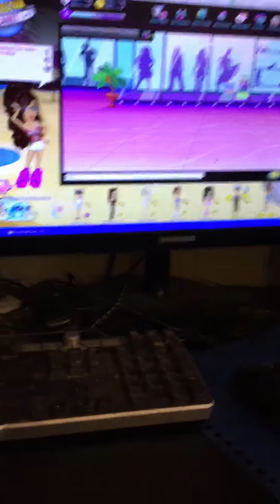Trying to pack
People are saying I'm a packer put not can u think what I'm thinking